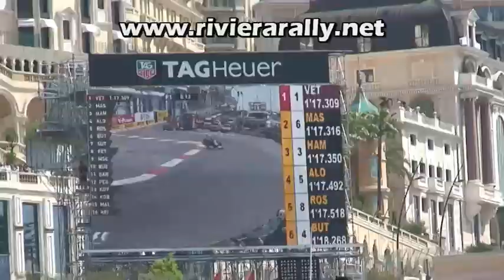crash Schumacher 69° grand prix Monaco 2011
crash incident crash Schumacher 69° grand prix Monaco 2011 ste devote virage